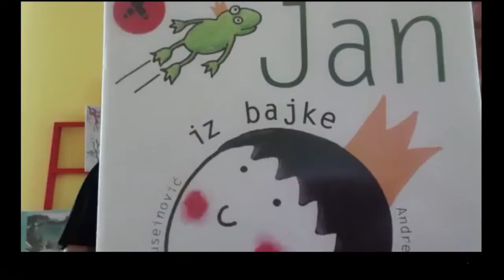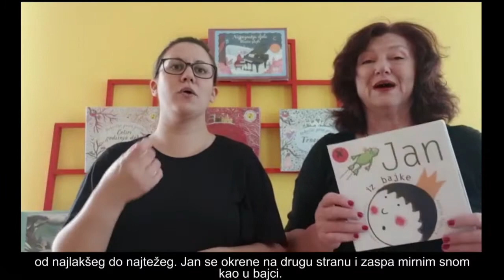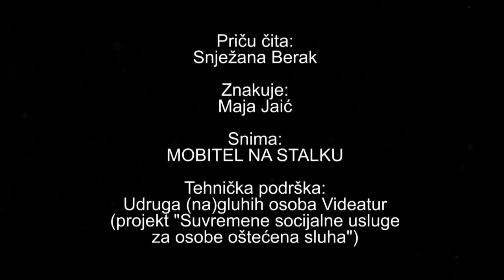JAN IZ BAJKE/GOVORIMO ZNAKOVNI ONLINE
JAN IZ BAJKE priča je o dječaku Janu koji bježi u svijet bajki zbog jedne Ane  u koju je ludo zaljubljen, a ona ga uopće ne primjećuje. Vršnjaci ga zbog toga ismijavaju. Jan misli da je likovima u bajkama sve lako. No tu se susreće sa strašnim zmajevima, vješticama, čarolijama i shvaća da i u bajkama postoje problemi kao i u pravom životu i da se s problemima treba suočiti, a ne pred njima zatvarati oči.